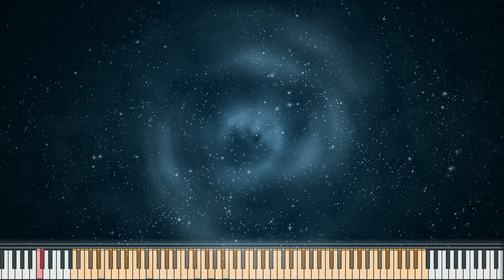"Into The Future" | a joyride - electronicmusic - composed by frank mehl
Cover created with bing creative...

Our planet moves through space at an incredible speed. It revolves around its own axis, orbits the sun, follows the Milky Way and is attracted by distant galaxy clusters. The exact speed depends on latitude and direction, but on average we can say that the Earth flies around the Sun at over 100000 km/h . That's almost thirty kilometres per second! The Milky Way orbits around its centre even faster: about 220 kilometres per second or 792000 km/h. And due to the gravitational pull of the Shapley supercluster, we even reach over 2 million km/h. That's hard to imagine, but we don't notice anything about it because everything around us is moving along and the speed is constant. So we are actually a spaceship, bound to the solar system, which guides us through the universe.

My genres couldn't be more different. A genre that is hard to name. I call it Epic Dance. I like to mix different styles of music, as long as they halfway fit together. Feel free to visit me on my soundcloud page and discover much more.

Please note: Royalty-free (RF) material subject to copyright or other intellectual property rights may be used without the need to pay royalties or license fees for each use, per each copy or volume sold or some time period of use or sales.